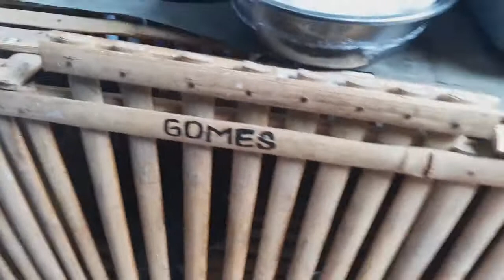Musang pandan jinak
musang pandan jinak sedang santuy bermalas malasan